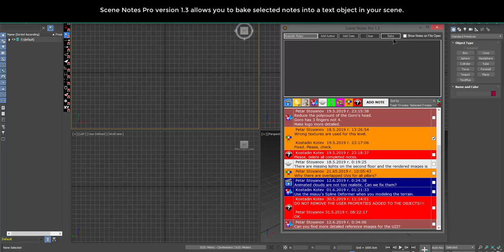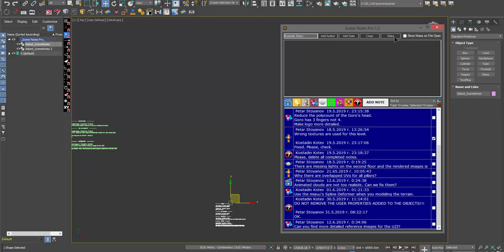Scene Notes Pro v. 1.3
Adding notes directly in scenes(.max files) can be useful in many ways - to remind you something about any aspect of whole process of 3d work, for future reference, about whys or hows, for a colleagues(who are going to use the scene).

Scene Notes Pro is here to make this task easier.

         You can add notes using 9 predefined categories - Animation, Lights, Materials, Modeling, Rendering, Rigging, Texturing, Unwrap and No Category.
         Each one of those caterogies have its own icon and color so the notes will be colored with different colors and can be easily visually separated when you check them.
All notes are permanently saved to the .max file and can be accessed at any time by any user from supported 3ds Max versions with the script installed and .max file opened.

Scene Notes Pro offers you:

    resizable user interfacesort notes by Category, Completed, Not Completed, Date Created Ascending, Date Created   Descending, Date Modified Ascending, Date Modified Descendingadd Author and Date and Time
    save notes to the max file
    different colors and icons for notes
    edit notes
    delete notes
    mark notes as completed
    select only notes of arbitrary category
    show Notes On File Open
    show only notes from arbitrary category
    bake selected notes into a text object